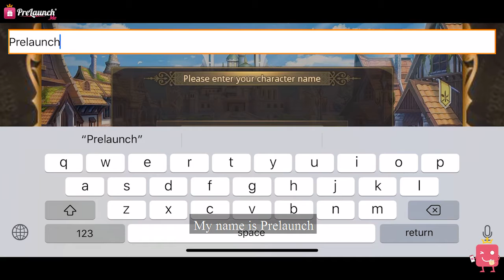Mirage Memorial Global 10-min Gameplay//PreLaunch.Me-Discover Upcoming Games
Welcome to the world of magic and girls!
This is a gameplay video of Mirage Memorial Global. In this game, the girls are fighting each other and saving the world. Want to be a part of it? Watch the video and let us know your gameplay story!

※※※Latest Game & Gift Codes※※※
（｡•ω•｡)つ━☆.. ・*。
⊂　　 ノ 　     ・゜+.

　(`･ω･‖ PreLaunch.Me is currently
　丶　つ available in USA, UK, CA & AU
　 しーＪOther countries to follow.